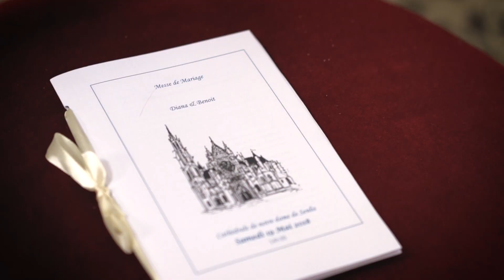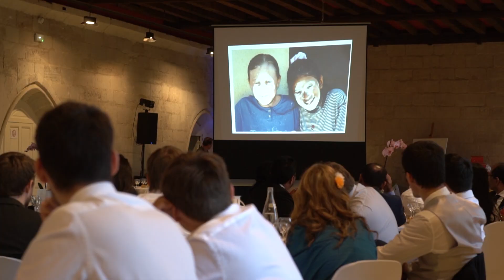Diana & Benoit's Wedding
Our Wedding, May 19th 2018.